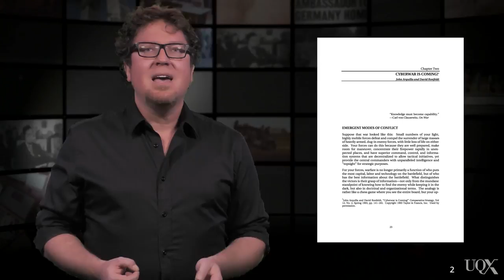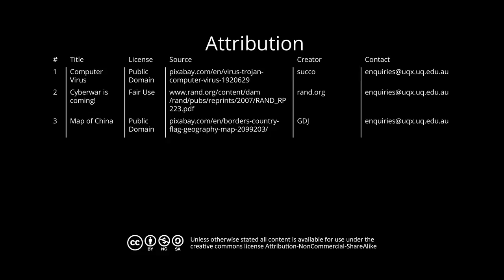UQx MEDI065 The growing role of the state in cyberspace: Part II